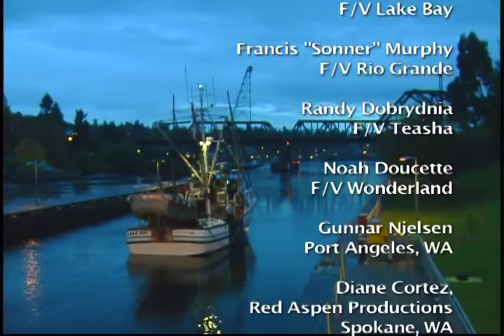The Most Powerful Thing...Deck Safety Awareness for Purse Seiners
The Most Powerful Thing...Deck Safety Awareness for Purse Seiners - Health and Human Services 2007 - NIOSH 2007-126D - National Institute for Occupational Safety and Health. The Most Powerful Thing...Deck Safety Awareness for Purse Seiners. Is a safety awareness video designed to help crew members be more aware of safety hazards on board purse seining vessels.